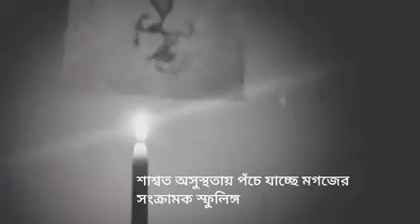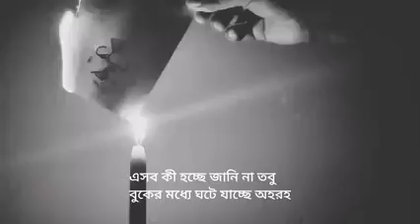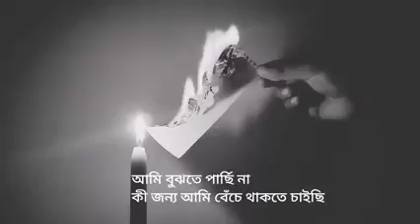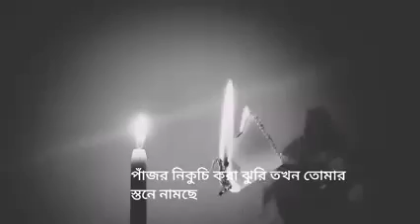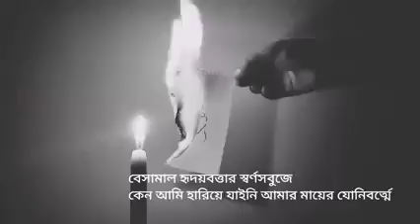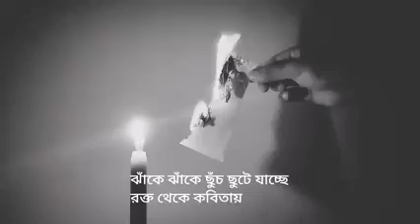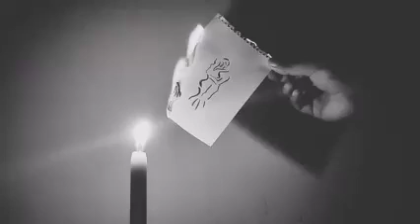মলয় রায়চৌধুরীর কবিতা "প্রচণ্ড বৈদ্যুতিক ছুতার" পাঠ করেছেন আহমদ শেখ সজীব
'ওঃ মরে যাব মরে যাব মরে যাব

আমার চামড়ার লহমা জ্বলে যাচ্ছে অকাট্য তুরুপে

আমি কী কোর্বো কোথায় যাব ওঃ কিছুই ভাল্লাগছে না

সাহিত্য-ফাহিত্য লাথি মেরে চলে যাব শুভা

শুভা আমাকে তোমার তর্মুজ-আঙরাখার ভেতরে চলে যেতে দাও

চুর্মার অন্ধকারে জাফ্রান মশারির আলুলায়িত ছায়ায়

সমস্ত নোঙর তুলে নেবার পর শেষ নোঙর আমাকে ছেড়ে চলে যাচ্ছে

আর আমি পার্ছিনা, অজস্র কাঁচ ভেঙে যাচ্ছে কর্টেক্সে

আমি যানি শুভা, যোনি মেলে ধরো, শান্তি দাও

প্রতিটি শিরা অশ্রুস্রোত বয়ে নিয়ে যাচ্ছে হৃদয়াভিগর্ভে

শাশ্বত অসুস্থতায় পচে যাচ্ছে মগজের সংক্রামক স্ফুলিঙ্গ

মা, তুমি আমায় কঙ্কালরূপে ভূমিষ্ঠ করলে না কেন ?

তাহলে আমি দুকোটি আলোকবর্ষ ঈশ্বরের পোঁদে চুমু খেতুম

কিন্তু কিছুই ভালো লাগে না আমার কিছুই ভালো লাগছে না

একাধিক চুমো খেলে আমার গা গুলোয়

ধর্ষণকালে নারীকে ভুলে গিয়ে শিল্পে ফিরে এসেছি কতদিন

কবিতার আদিত্যবর্ণা মুত্রাশয়ে

এসব কী হচ্ছে জানি না তবু বুকের মধ্যে ঘটে যাচ্ছে অহরহ

সব ভেঙে চুরমার করে দেব শালা

ছিন্নভিন্ন করে দেব তোমাদের পাঁজরাবদ্ধ উৎসব

শুভাকে হিঁচড়ে উঠিয়ে নিয়ে যাব আমার ক্ষুধায়

দিতেই হবে শুভাকে

ওঃ মলয়

কোল্কাতাকে আর্দ্র ও পিচ্ছিল বরাঙ্গের মিছিল মনে হচ্ছে আজ

কিন্তু আমাকে নিয়ে কী কোর্বো বুঝতে পার্ছিনা

আমার স্মৃতিশক্তি নষ্ট হয়ে যাচ্ছে

আমাকে মৃত্যুর দিকে যেতে দাও একা

আমাকে ধর্ষণ ও মরে যাওয়া শিখে নিতে হয়নি

প্রস্রাবের পর শেষ ফোঁটা ঝাড়ার দায়িত্ব আমায় শিখতে হয়নি

অন্ধকারে শুভার পাশে গিয়ে শুয়ে পড়া শিখতে হয়নি

শিখতে হয়নি নন্দিতার বুকের ওপর শুয়ে ফরাসি চামড়ার ব্যবহার

অথচ আমি চেয়েছিলুম আলেয়ার নতুন জবার মতো যোনির সুস্থতা

যোনিকেশরে কাঁচের টুকরোর মতো ঘামের সুস্থতা

আজ আমি মগজের শরণাপন্ন বিপর্যয়ের দিকে চলে এলুম

আমি বুঝতে পার্ছিনা কী জন্য আমি বেঁচে থাকতে চাইছি

আমার পূর্বপুরুষ লম্পট সাবর্ণ চৌধুরীদের কথা আমি ভাবছি

আমাকে নতুন ও ভিন্নতর কিছু কোর্তে হবে

শুভার স্তনের ত্বকের মতো বিছানায় শেষবার ঘুমোতে দাও আমাকে

জন্মমুহুর্তের তীব্রচ্ছটা সূর্যজখম মনে পড়ছে

আমি আমার নিজের মৃত্যু দেখে যেতে চাই

মলয় রায়চৌধুরীর প্রয়োজন পৃথিবীর ছিল না

তোমার তীব্র রূপালি য়ুটেরাসে ঘুমোতে দাও কিছুকাল শুভা

শান্তি দাও, শুভা শান্তি দাও

তোমার ঋতুস্রাবে ধুয়ে যেতে দাও আমার পাততাড়িত কঙ্কাল

আমাকে তোমার গর্ভে আমারি শুক্র থেক জন্ম নিতে দাও

আমার বাবা-মা অন্য হলেও কি আমি এরকম হতুম ?

সম্পূর্ণ ভিন্ন এক শুক্র থেকে মলয় ওর্ফে আমি হতে পার্তুম ?

আমার বাবার অন্য নারীর গর্ভে ঢুকেও কি মলয় হতুম ?

শুভা না থাকলে আমি কি পেশাদার ভালোলোক হতুম মৃত ভায়ের

ওঃ বলুক কেউ এসবের জবাবদিহি করুক

শুভা, ওঃ শুভা

তোমার সেলোফেন সতিচ্ছদের মধ্যে দিয়ে পৃথিবীটা দেখতে দাও

পুনরায় সবুজ তোশকের উপর চলে এসো শুভা

যেমন ক্যাথোড রশ্মিকে তীক্ষ্ণধী চুম্বকের আঁচ মেরে তুলতে হয়

১৯৫৬ সালের সেই হেস্তনেস্তকারী চিঠি মনে পড়ছে

তখন ভাল্লুকের ছাল দিয়ে সাজানো হচ্ছিল তোমার ক্লিটোরিসের আশপাশ

পাঁজর নিকুচি-করা ঝুরি তখন তোমার স্তনে নামছে

হুঁশাহুঁশহীন গাফিলতির বর্ত্মে স্ফীত হয়ে উঠছে নির্বোধ আত্মীয়তা

আ আ আ আ আ আ আ আ আ আঃ

মরে যাব কিনা বুঝতে পার্ছিনা

তুল্কালাম হয়ে যাচ্ছে বুকের ভেতরকার সমগ্র অসহায়তায়

সব কিছু ভেঙে তছনছ করে দিয়ে যাব

শিল্পের জন্যে সক্কোলকে ভেঙে খান-খান করে দোব

কবিতার জন্য আত্মহত্যা ছাড়া স্বাভাবিকতা নেই

শুভা

আমাকে তোমরা ল্যাবিয়া ম্যাজোরার স্মরণাতীত অসংযমে প্রবেশ কোর্তে দাও

দুঃখহীন আয়াসের অসম্ভাব্যতায় যেতে দাও

বেসামাল হৃদয়বত্তার স্বর্ণসবুজে

কেন আমি হারিয়ে যাইনি আমার মায়ের যোনিবর্ত্মে

কেন আমি পিতার আত্মমৈথুনের পর তাঁ পেচেছাপে বয়ে যাইনি

কেন আমি রজঃস্রাবে মিশে যাইনি শ্লেষ্মায়

অথচ আমার নিচে চিত আধবোজা অবস্থায়

আরাম গ্রহণকারিনী শুভাকে দেখে ভীষণ কষ্ট হয়েছে আমার

এরকম অসহায় চেহারা ফুটিয়েও নারী বিশ্বাসঘাতিনী হয়

আজ মনে হয় নারী ও শিল্পের মতো বিশ্বাসঘাতিনী কিছু নেই

এখন আমার হিংস্র হৃৎপিণ্ড অসম্ভব মৃত্যুর দিকে যাচ্ছে

মাটি ফুঁড়ে জলের ঘূর্ণি আমার গলা ওব্দি উঠে আসছে

আমি মরে যাব

ওঃ এ সমস্ত কী ঘটছে আমার মধ্যে

আমি আমার হাত হাতের চেটো খুঁজে পাচ্ছি না

পায়জামার শুকিয়ে যাওয়া বীর্য থেকে ডানা মেলছে

৩০০০০০ শিশু উড়ে যাচ্ছে শুভার স্তনমণ্ডলীর দিকে

ঝাঁকে ঝাঁকে ছুঁচ ছুটে যাচ্ছে রক্ত থেকে কবিতায়

এখন আমার জেদি ঠ্যাঙের চোরাচালান সেঁদোতে চাইছে

হিপ্নোটিক শব্দরাজ্য থেকে ফাঁসানো মৃত্যুভেদী যৌন-পর্চুলায়

ঘরের প্রত্যেকটা দেয়ালে মার্মুখী আয়না লাগিয়ে আমি দেখছি

কয়েকটা ন্যাংটো মলয়কে ছেড়ে দিয়ে তার অপ্রতিষ্ঠ খেয়োখেয়ি।'

চলচ্চিত্র
২০১৪ সালে এই কবিতা অবলম্বনে মৃগাঙ্কশেখর গঙ্গোপাধ্যায় এবং হ্যাশ তন্ময় একটি নির্বাক স্বল্প দৈর্ঘ্য চলচ্চিত্র তৈরি করেছেন।